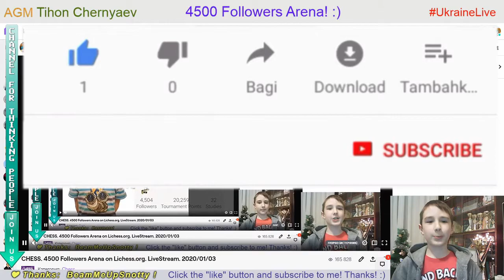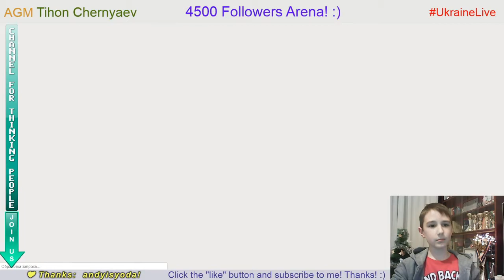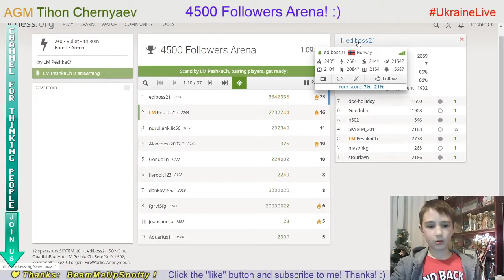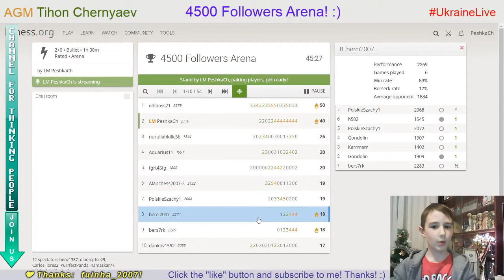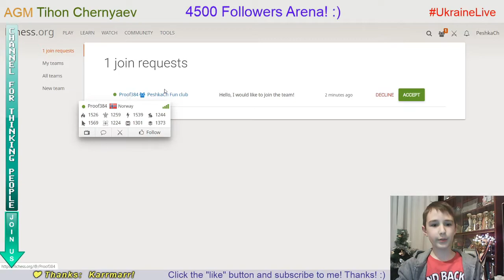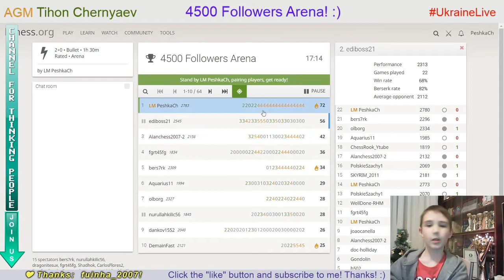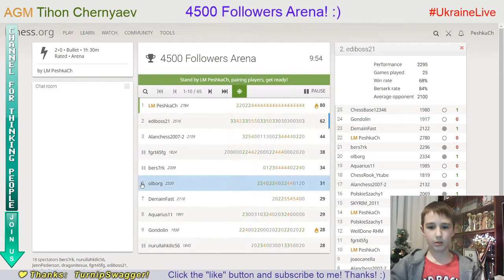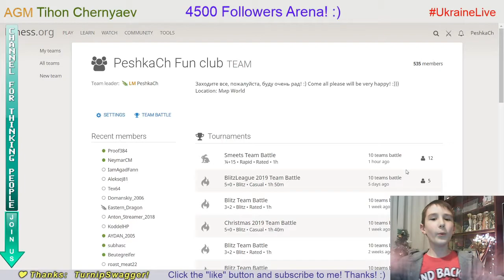CHESS. 4500 Followers Arena on Lichess.org. LiveStream. 03/01/2020